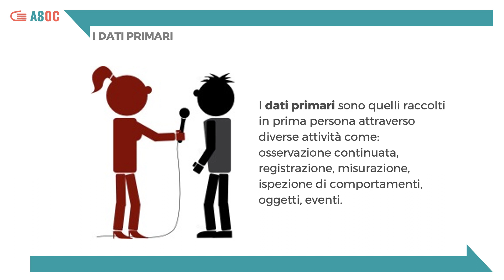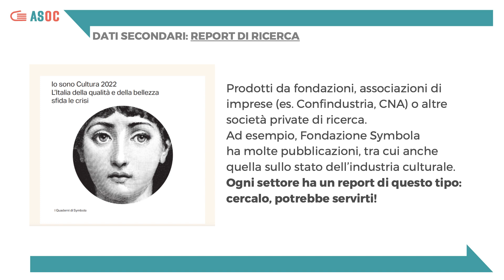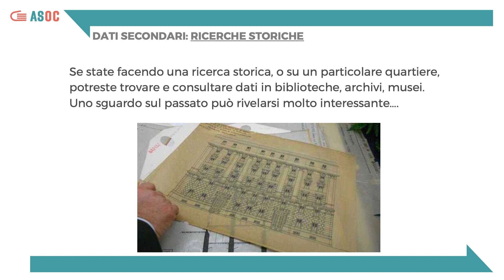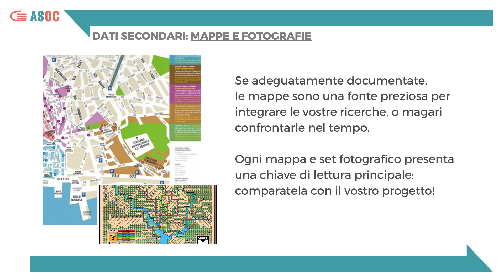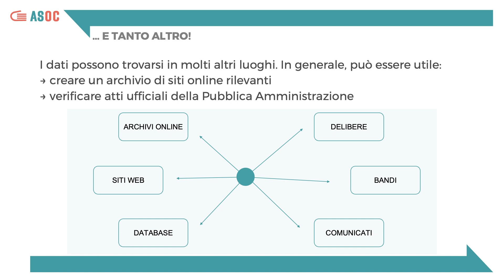Tecniche di ricerca: dati secondari - ASOC2324